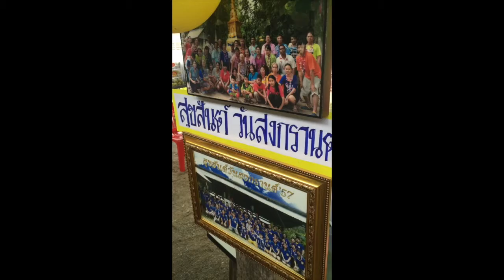Songkarn YaLa 58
ครอบครัวทองธรรมชาติ คืนสู่เหย้า ณ บ้านตาชี จ ยะลา